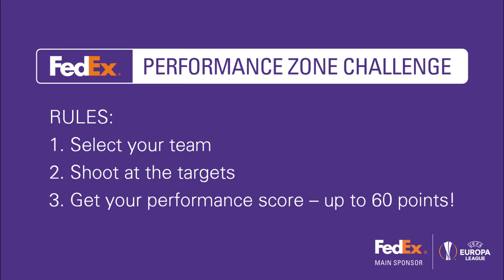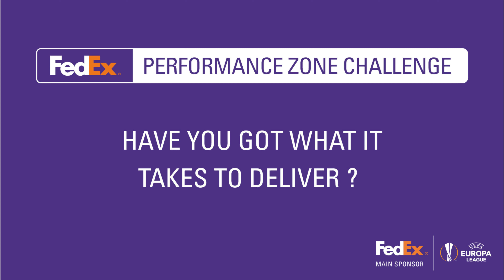FOOTBALL CUP CHALLENGE